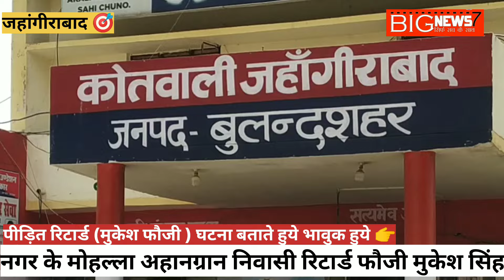पीड़ित रिटार्ड Foji नें लगाई न्याय की गुहार!मेरी बूढ़ी माँ के साथ की मारपीट!5 के खिलाफ मुकदमा दर्ज!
पीड़ित रिटार्ड फौजी नें लगाई न्याय की गुहार!मेरी बूढ़ी माँ के साथ की मारपीट!5 के खिलाफ मुकदमा दर्ज!news jahangirabad latestnews vairalvideo varil yogiadityanath bjp4india जहांगीराबाद नगर के मोहल्ला अहानग्रान निवासी रिटार्ड फौजी व उसकी माँ के साथ की मारपीट!5 के खिलाफ मुक़दमा दर्ज, प्रभारी बोलें जाँच कर होंगी कार्यवाही, पीड़ित नें yogi sarkar सें लगाई न्याय की गुहार, क़्या बोला पूरी घटना पर रिटार्ड फौजी जरूर सुनें...
पत्रकार